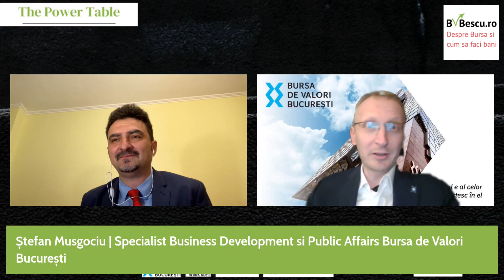Despre evolutia pietei de capital in primele 9 luni din 2022, posibile noi listari si CCP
O discutie cu Stefan Musgociu – Specialist Business Development si Public Affairs Bursa de Valori Bucuresti, in cadrul evenimentului "The Power Table - Cum arata rezultatele financiare si cum investim", despre rezultatele financiare ale societatii pe Trimestrul III si ultimele noutati legate de Bursa de Valori Bucuresti.